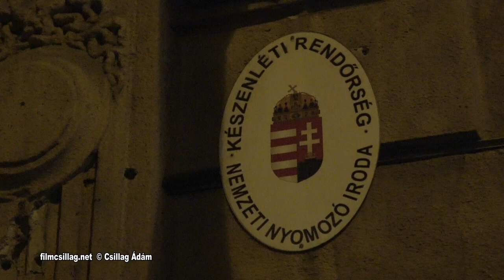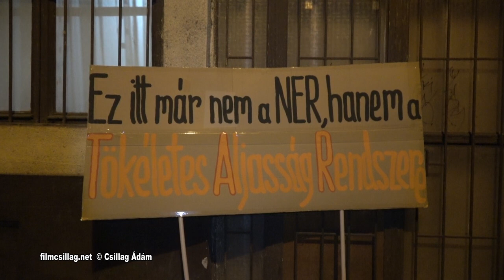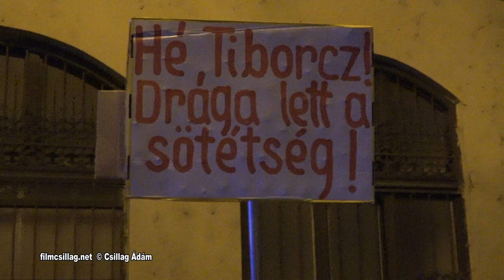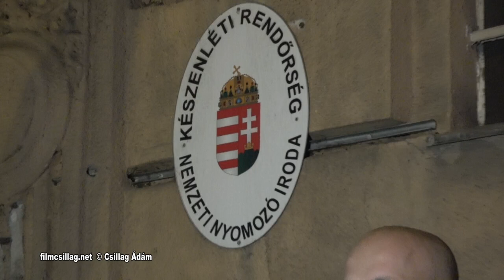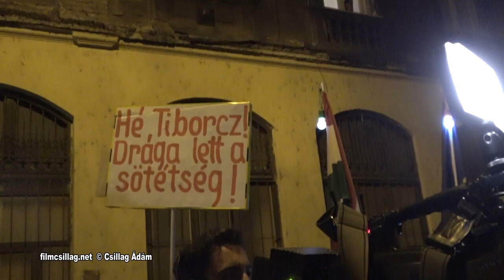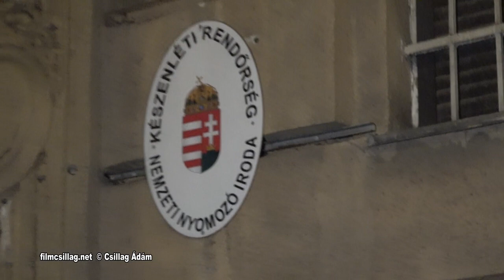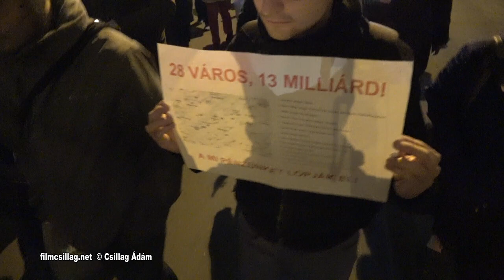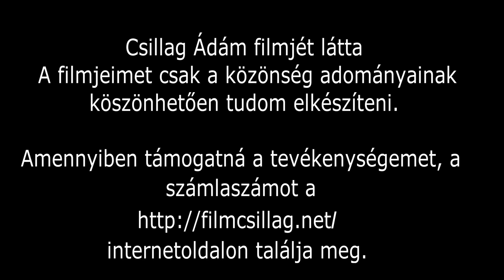Világítsunk rá A Főnix Mozgalom tüntet mert Nemzeti Nyomozó Iroda bűncselekmény hiányában megszüntet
A Nemzeti Nyomozó Iroda bűncselekmény hiányában megszüntette az eljárást az ELIOS ügyben.
Annak ellenére, hogy az OLAF egyértelmű csalásokat tárt fel. Annak ellenére, hogy országszerte 14 megyében, 28 településen sötétségben tartják az embereket.

Fel kell tennünk a kérdést a nyomozó hatóságnak:
Mégis mi folyik itt?!
Kiket védtek?
Kiket szolgáltok?

A bűn nem maradhat következmények nélkül. Fény kell hogy derüljön végre az igazságra!

A Főnix Mozgalom november 12-én 17.30-kor állampolgári tiltakozó akciót szervez a Nemzeti Nyomozó Iroda épületéhez.
Az épületet fényforrásokkal világítjuk meg.
Várunk minden felelős állampolgárt, aki úgy érzi, elege van ebből az átkozott sötétségből.

Nem lophatják el tőlünk a fényt, a biztonságot, és a jogállamba vetett maradék bizalmunkat. Világítsunk rá az igazságra együtt!

A Főnix Mozgalom fényt hoz a sötétség helyett.

Felszólalnak:

Horgas Péter, a Főnix Mozgalom alapító tagja
Gonda Bettina, az Eleven Gyál aktivistája
Hadházy Ákos, független országgyűlési képviselő.

Az állampolgári tiltakozás szervezője Horgas Péter, a Főnix Mozgalom alapító tagja.

A gyülekezés célja társadalmi- művészeti akció a Nemzeti Nyomozó Iroda hétfő esti határozatával kapcsolatban, melyben megszüntették az eljárást az Elios Innovatív Zrt-vel szemben.